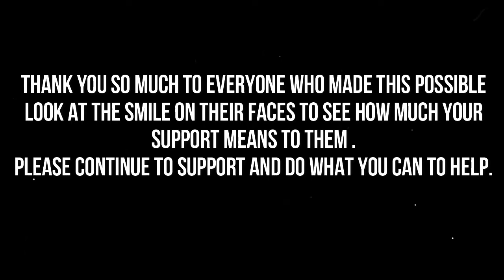FIRST FEEDING AT CABUL AN||FEEDING PROGRAM FOR 150 KIDS